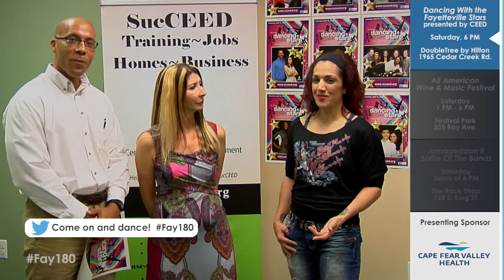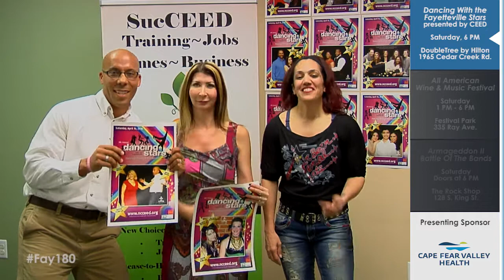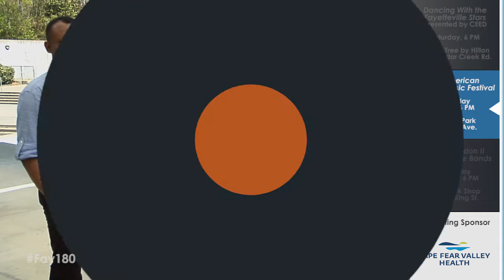Fayetteville180 - Episode 71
Wine, Music & Dancing! Check Out Fay180

Dancing With the Fayetteville Stars
Saturday | April 16 | DoubleTree by Hilton | 6:00 pm
Enjoy a fun-filled evening of entertainment "dancing through the decades" at the 8th Annual Dancing with the Fayetteville Stars Gala. This year, the dancers are dancing and dressing to their favorite decades (1920’s - 2000’s). Come dressed to impress, representing your favorite decade. Enjoy mingling with all the guests, having your picture taken, relaxing with beverages, eating a delicious meal, and watching the show.

All American Wine & Music Festival
Saturday | April 16 | Festival Park | 1:00-6:00 pm
Enjoy a day in the park with wine and music. The East Coast Rhythm & Blues band will be providing the entertainment for the crowd. Proceeds benefit local charities that assist underprivileged and at-risk children.

Saturday | April 16 |The Rock Shop |